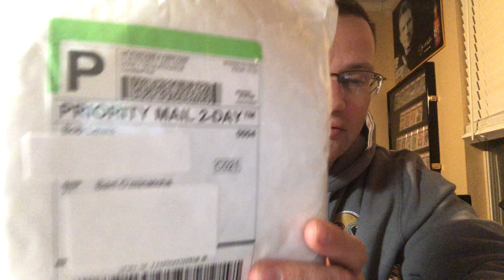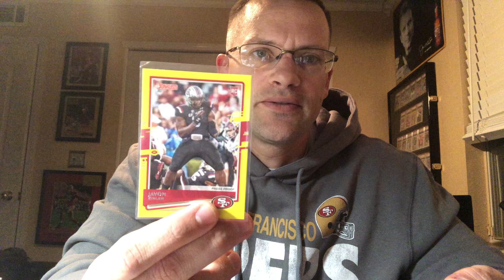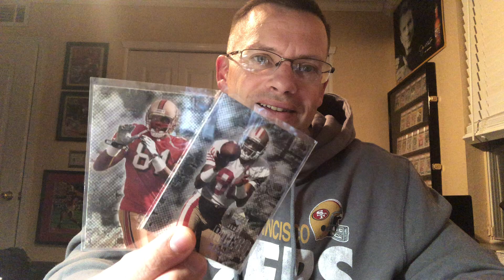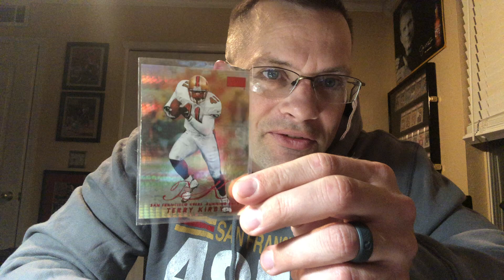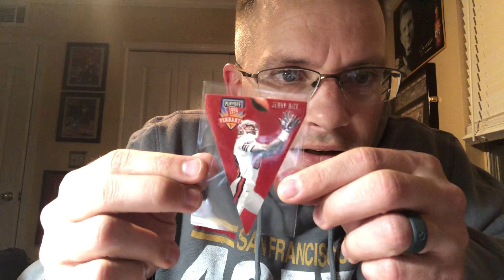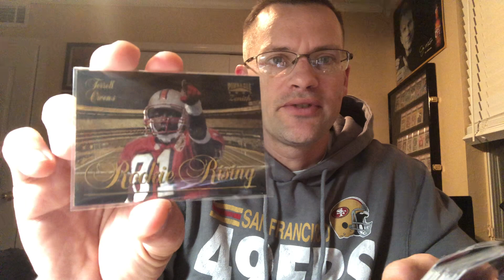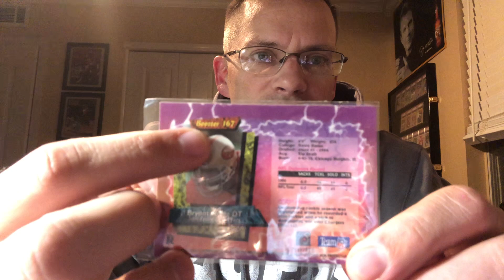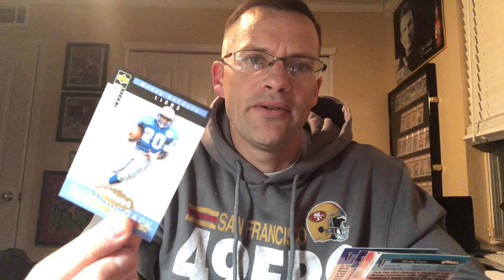Bob Lewis Care package 📦!! 😀